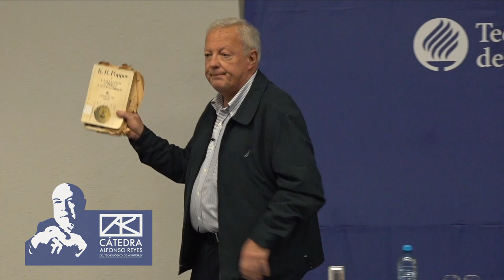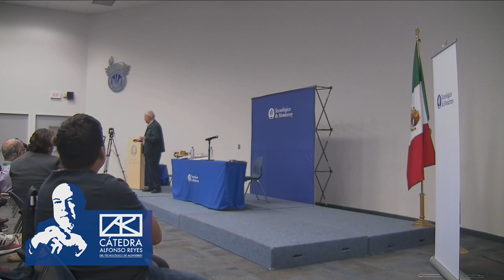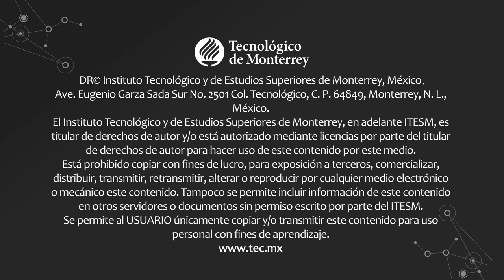FEDERICO REYES-HEROLES. Seminario Los valores liberales (Sesión 1)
La Cátedra Alfonso Reyes te invita a disfrutar de la primera sesión del seminario "Los valores liberales" impartido por Federico Reyes-Heroles el día jueves 20 de febrero del 2020 en el campus Querétaro del Tecnológico de Monterrey.